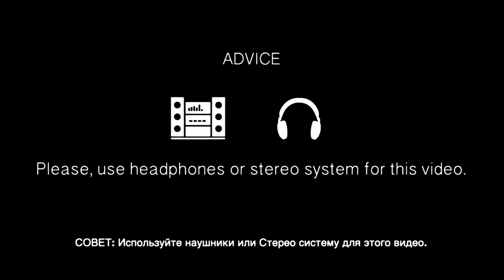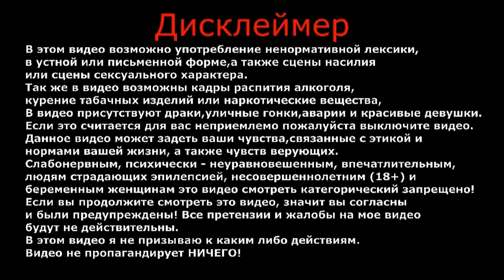Спасение котенка | Котики и милые котята | Влог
Как и обещал, покажу вам своего нового любимца.
А вам понравилась, моя киска Маркизка?

ВАША ПОМОЩЬ НА РАЗВИТИЕ КАНАЛА:
WebMoney (номер кошелька):
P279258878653